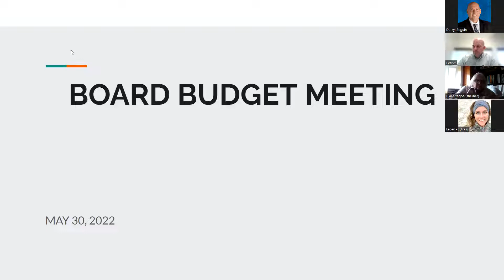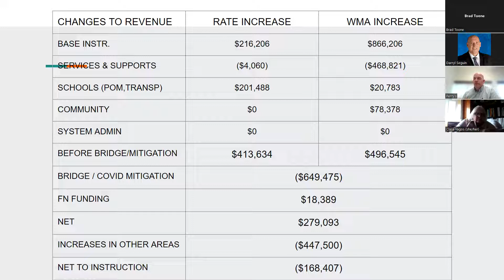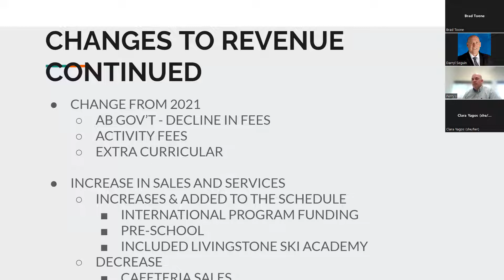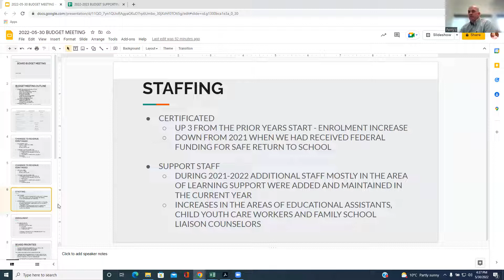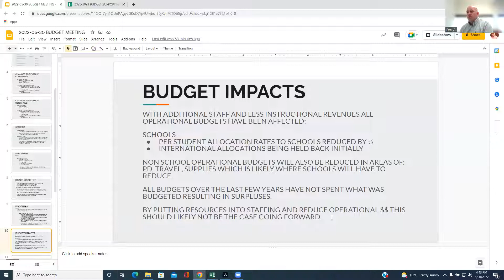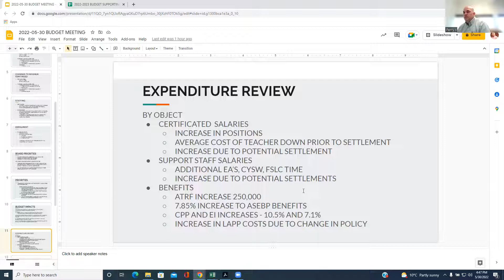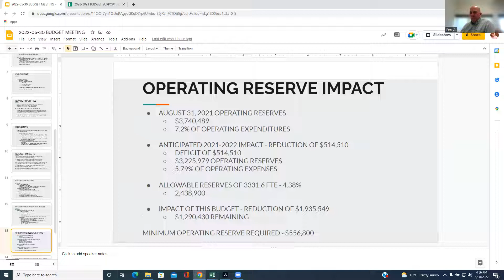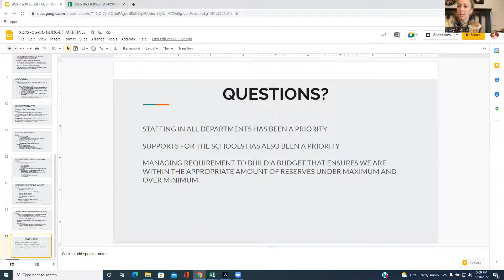30 May 2022 Livingstone Range School Division Special Board Meeting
May 30, 2022 Livingstone Range School Division Board of Trustees Special Board Meeting